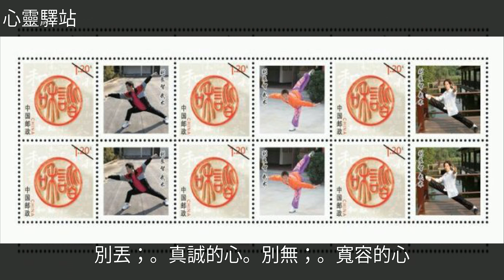做人；不能忘恩！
做人；不能忘恩！做人；不能忘恩！美 文